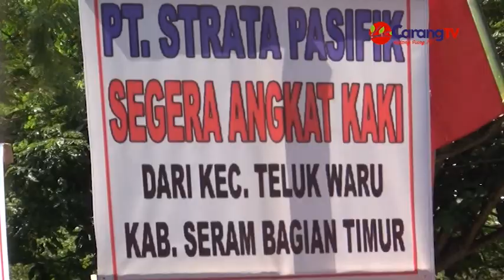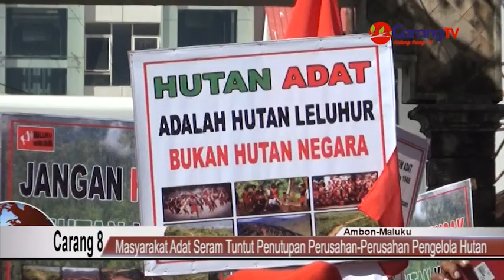Masyarkat Adat Seram Tuntut Penutupan Perusahan Perusahan Pengelola Hutan